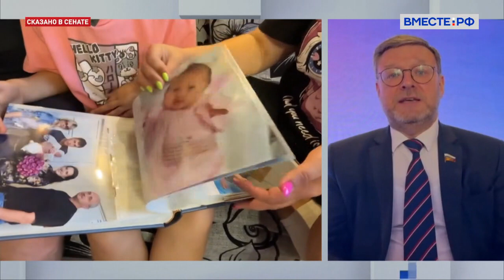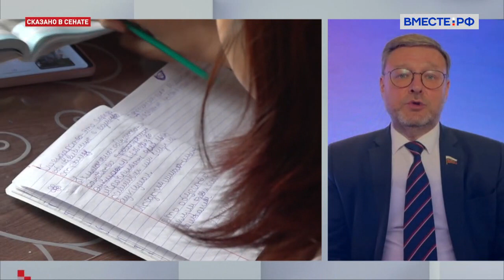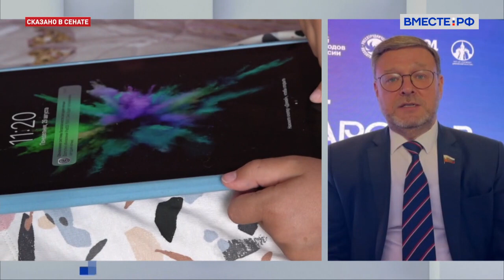Укрепление семейных ценностей и форум «Россия - дом народов»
В России начали подготовку национального проекта «Семья». Он заработает с 1 января следующего года и будет одним из самых больших по финансовым вложениям.

Особое внимание уделят поддержке многодетных, рождаемости и повышению интереса к теме семьи.

Укрепление традиционных семейных ценностей - главная тема Всероссийского форума «Россия - дом народов», который стартовал сегодня в Москве.

Подробнее -заместитель Председателя Совета Федерации Константин Косачев.